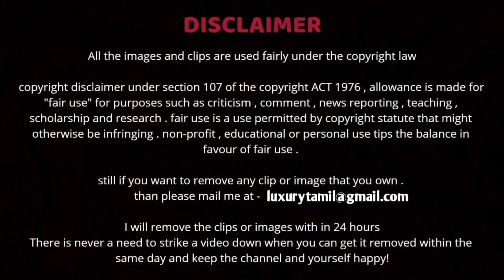ACTOR DULQUER SALMAAN CAR COLLECTION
Hello guys welcome to 👉👉LUXURY TAMIL👈👈

If you are a great lover of luxury cars, bikes, houses, and lots of expensive things
thank god you are in correct place.🥳🥳🥳🥳🥳

😎😎You can get the details here as accurate and true, so you can trust me here.
I've already posted  lots of videos here, lets have a deep looking to it.😎😎

There is never a need to strike a video down when you can get it removed within the same day and keep the channel and yourself happy!